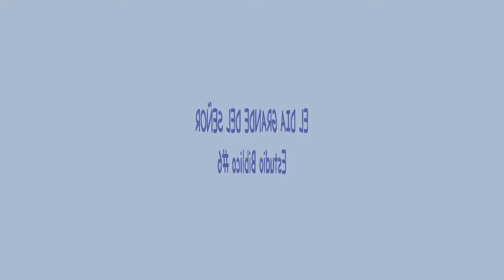Escuela Dominical Clase para adultos #6